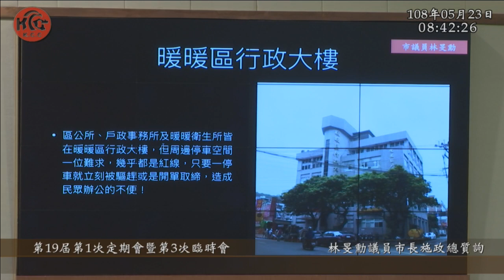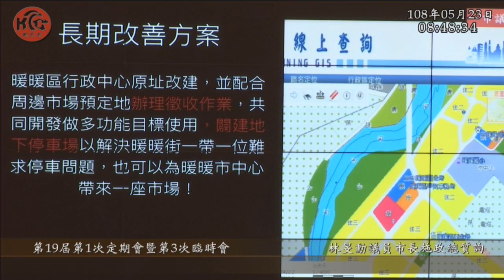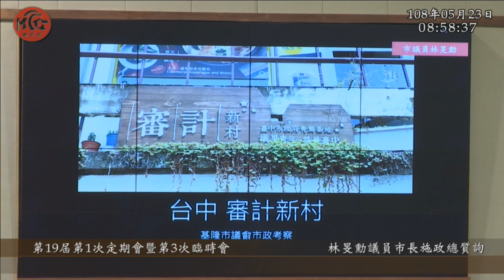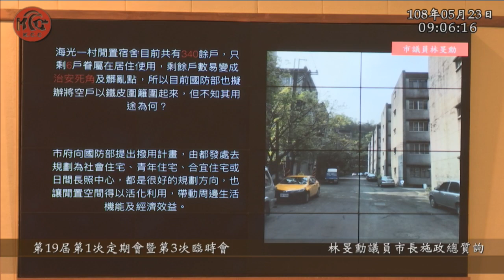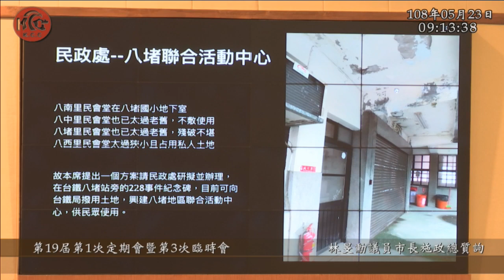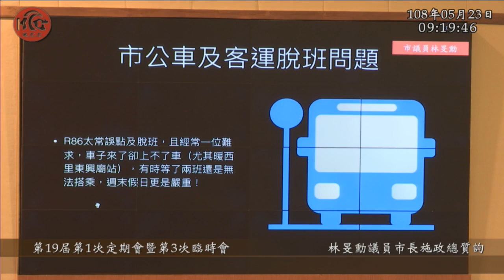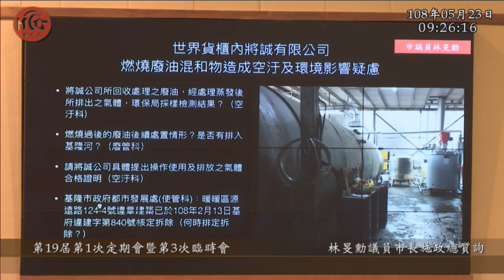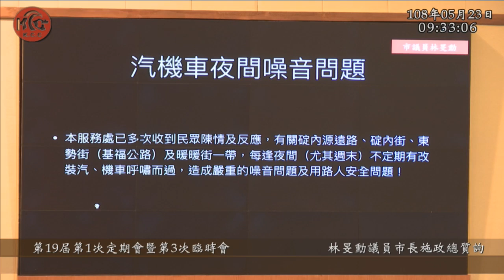暖暖 無黨籍 林旻勳 林右昌 市政總質詢 基隆市議會 20190523 第19屆第1次定期會暨第三次臨時會 【議會演哪齣？】